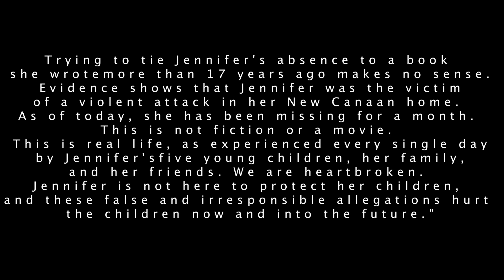Jennifer Dulos Missing | Gone Girl? Krystal Lee Kenney In Court Today! Let's Talk About It!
Jennifer Dulos Missing update, Is the movie Gone Girl playing out in real life with the Dulos Case? What's the Latest in the Frazee case! All on todays Crime Talk.

Scott Reisch hosts Crime Talk.  A criminal trial attorney for 24 years discusses, legal issues, the Constitution, and hosts guests regarding trending issues.

                     voirdirepodcast

Where To Send Items:
1490 West 121st Ave., Suite 202